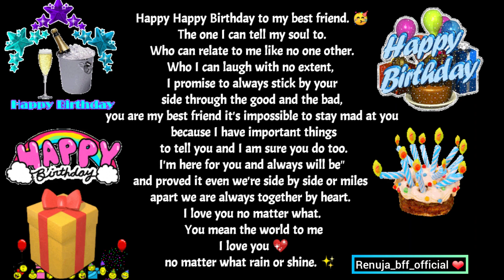Message to best friend on his/her birthday😍 happy birthday to you jiii❤